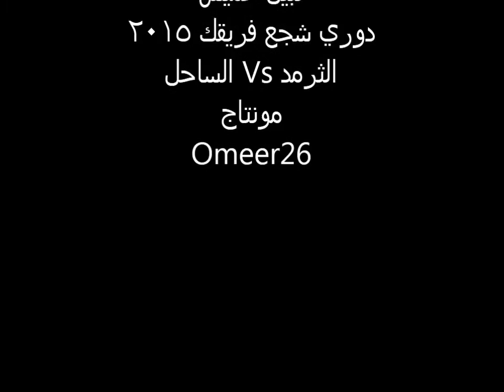حسين سليم السعدي (مدرب) شجع فريقك 2015 الساحل Vs الثرمد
المدرب حسين سليم السعدي

تصوير ومونتاج:  Omeer26
اللجنة الأعلامية لفريق الثرمد